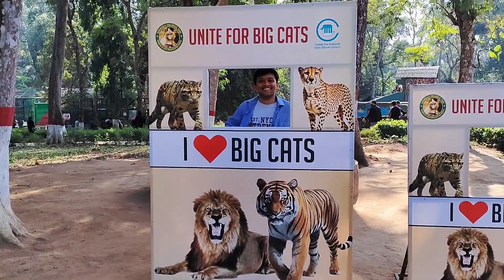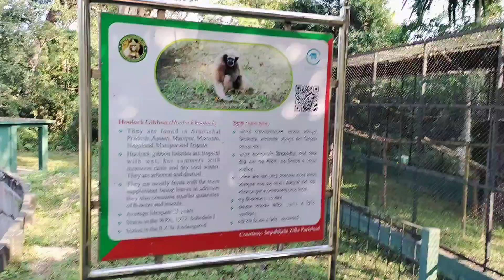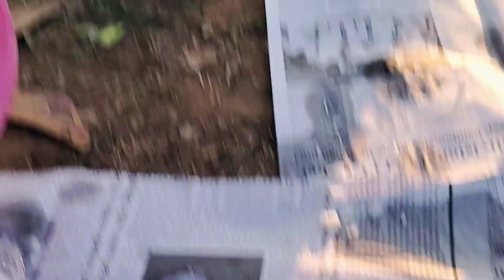SEPHAHIJALA ZOOLOGICAL PARK 2024 // PICNIC IN ZOO // 2024 PICNIC WITH UNIVERSITY FRIENDS//